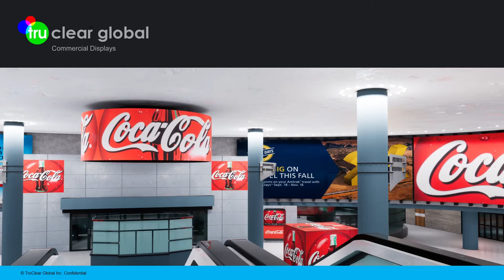TruVR Penn Station